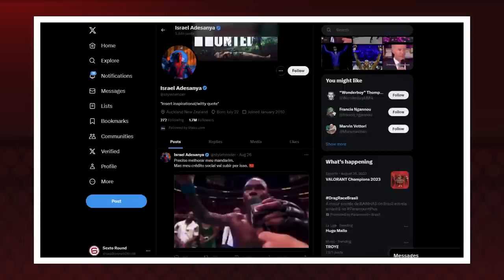STRICKLAND X ADESANYA: BAIXARIA INÚTIL